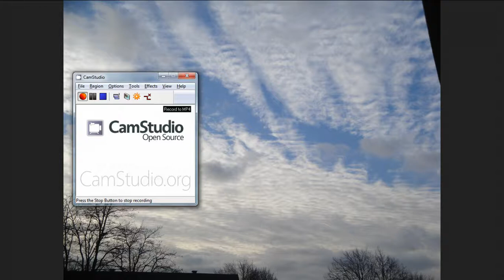5.1.2014 EXTREME HAARP weather radar anomalies Wetter Manipulation Chemtrails sat24 meteox